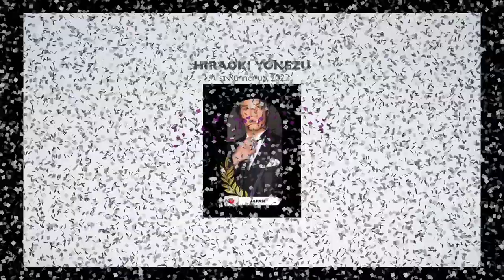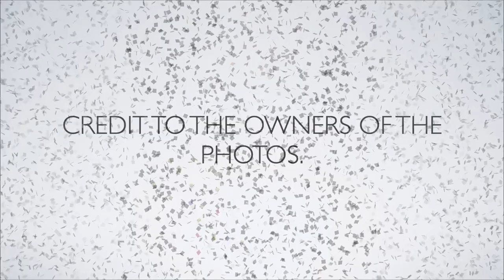(UPDATE) Asian Countries' Rankings in MISTER RUNWAY MODEL UNIVERSE (2022-2023) Runners-up & Winner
These are the rankings of Asian countries in Mister Runway Model Universe from 2022 to 2023 according to runners-up & winner. Please watch.